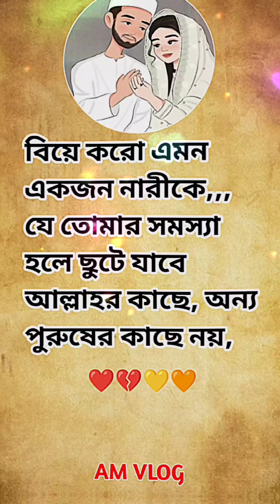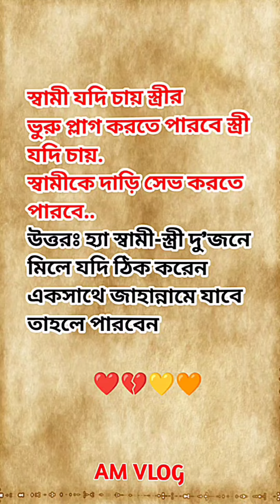ইসলামিক_ভিডিও shorts islam amvlog viral trending gojol shortvideo